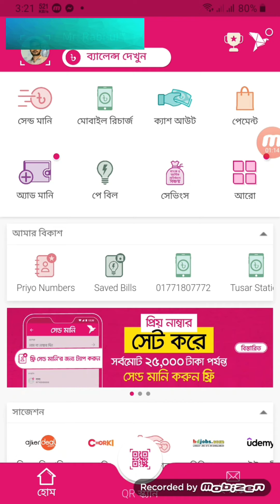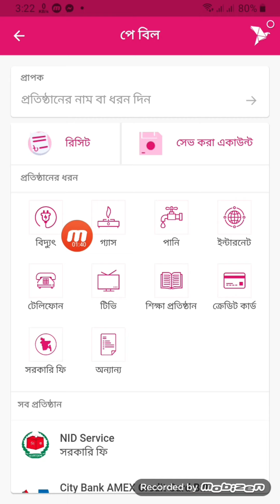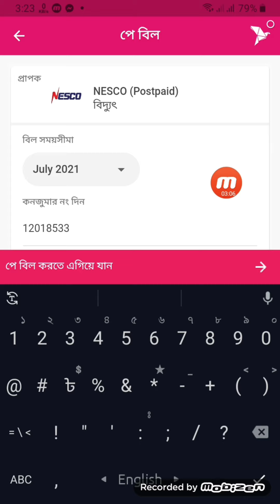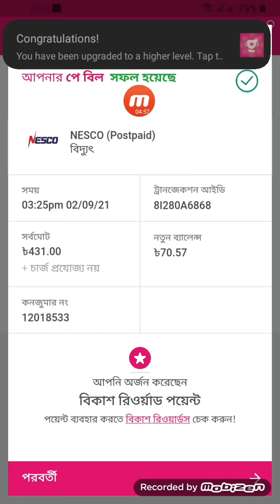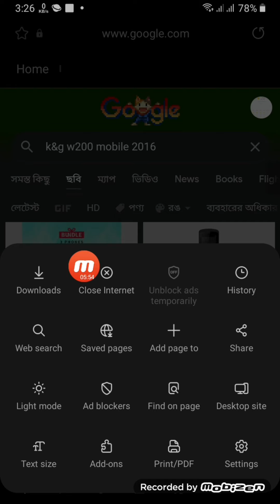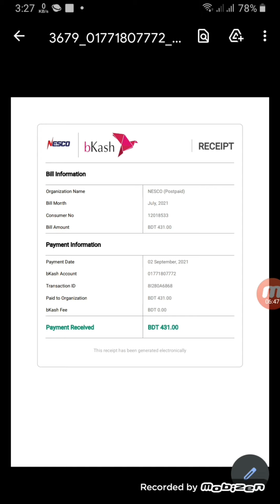bKash Pay any Electricity Bill with bKash, Without Any Worry । বিদ্যুৎ বিল বিকাশ করুন নিশ্চিন্তে ।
Welcome, you have come to the right place. Best wishes and congratulations to you from our channel.

📢হেলো ফ্রেন্ড ওয়ার্ল্ড ইনফো ৩৬০ এর পক্ষ থেকে আপনাকে স্বাগতম।
চ্যানেল উদ্দেশ্যঃআধুনিক তথ্য প্রযুক্তির জগতে,পৃথিবীর প্রায় সকল মানুষের কাছে অজানা তথ্য প্রদান করা,সবার মাঝে অজানা তথ্য খবর সংবাদ ইত্যাদি জানিয়ে দেয়া।আমরা যেনো কেউই নিজের ভিতরে লুকিয়ে না থাকি,বাহিরে বেরিয়ে সকল বাধা অতিক্রম করে আগামীর পথে এগিয়ে যেতে পারি।সবাইকে ডিজিটাল প্রযুক্তির সাথে পরিচয় করিয়ে দিতে পারি,আগামীর পথ চলা ও জীবন যাত্তার মান সহজ করে সামনের দিকে এগোতে সাহায্য করি।আমরা চাই পৃথিবীর প্রায় সকল মানুষ বিভিন্ন দেশ-বিদেশ সম্পর্কে জানুক,তাদের জীবন যাত্তার মান অনুযায়ী বুঝে নিজের চলার গতি দ্বিগুন করে সামনের দিকে এগিয়ে চলুক।

বি দ্রঃ আমাদের সাথে যোগাযোগ করতে চাইলে সরাসরি ইমেইল করতে পারেন অথবা ফেইজবুকে নক করতে পারেন।
আর যদি কোনো প্রশ্ন থাকে তাহলে ভিডিওর নিচে কমেণ্ট বক্সে আছে সেখানে কমেন্ট করতে পারেন। ধন্যবাদ